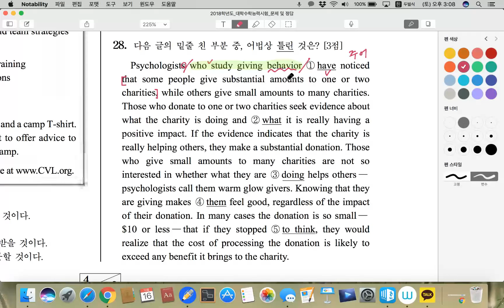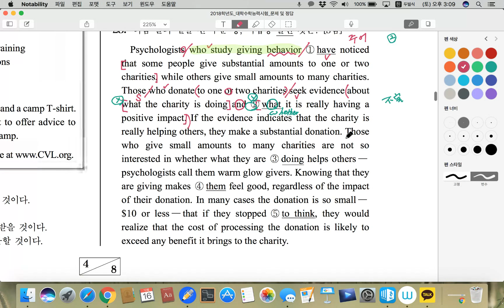2018_수능_28번